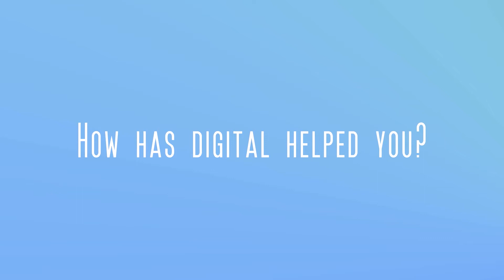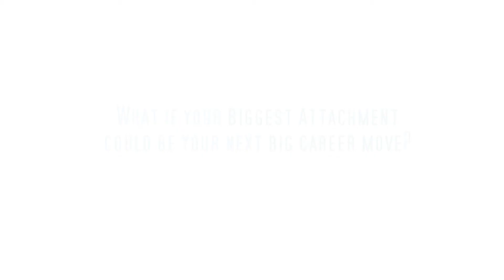Students on 'Going Digital' | IIDE Digital Transformation Story 📲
📢 Enroll in Our Programs:
In this video:
Hear from students of Jai Hind College as they share their thoughts on ""Going Digital."" Learn how digital technologies have become an integral part of their daily lives, shaping both offline and online activities. See how their experiences resonate with today’s connected world!
💡 Key Takeaways:

Insights into how students rely on digital tools in their everyday lives.
The growing influence of digital technologies on education and personal activities.
How ""Going Digital"" has become essential in today’s fast-paced world.
🔗 Follow Us for More Updates:
Why Choose IIDE?
At IIDE, we redefine digital marketing education by offering:

Experiential Learning: Hands-on, real-world exposure.
Industry-Relevant Training: Learn from leading digital marketing experts.
Future-Ready Skills: Stay competitive in the digital-first world.
🤝 Ready to redefine your career?